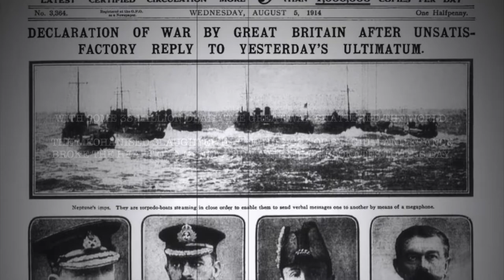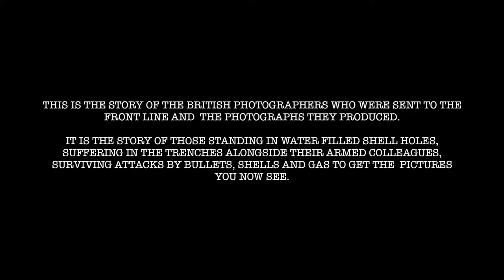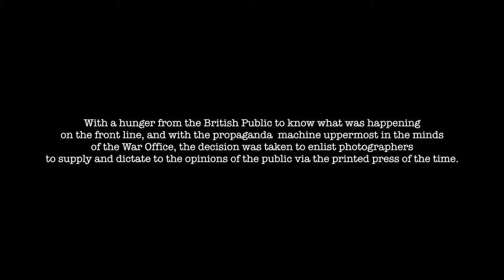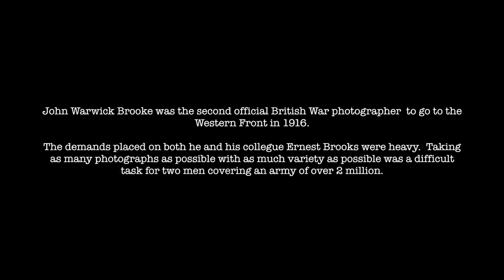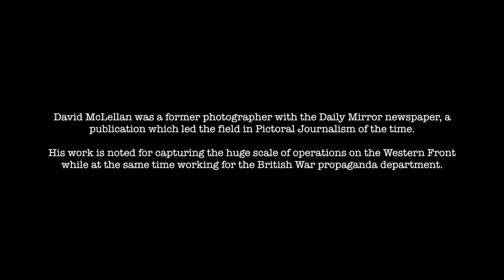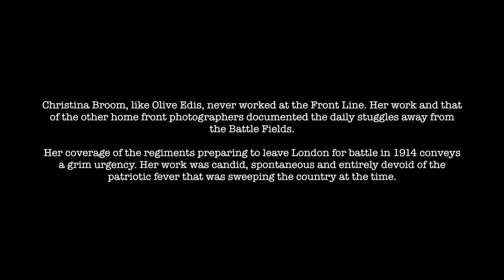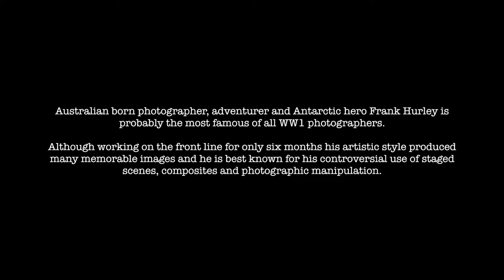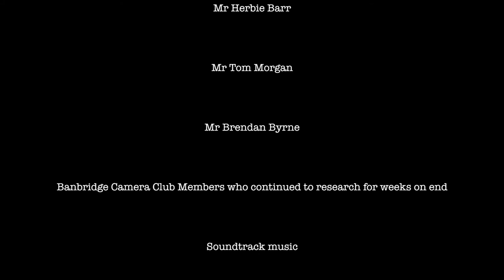WW1 Photographers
The Banbridge Camera Club Tribute to World War One Photographers.
This project was supported by The Heritage Lottery Fund